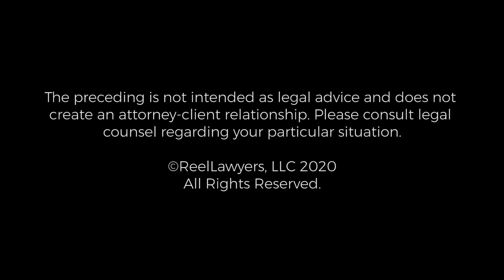Taking on Google | Harmeet K. Dhillon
Harmeet Dhillon is a nationally recognized lawyer, trusted boardroom advisor, and passionate advocate for individual, corporate and institutional clients across numerous industries and walks of life. Her focus is in commercial litigation, employment law, First Amendment rights, and election law matters.